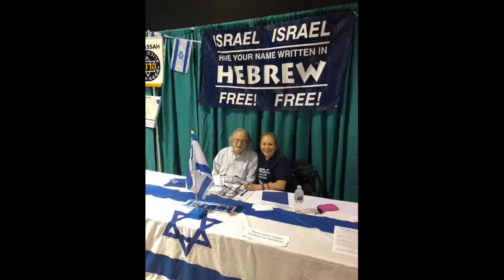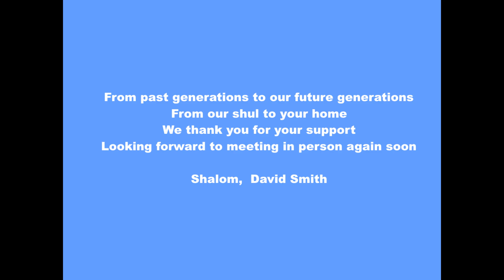A Greeting To Our Community